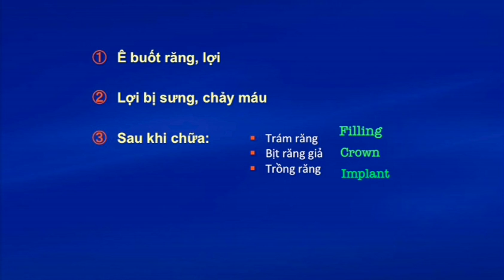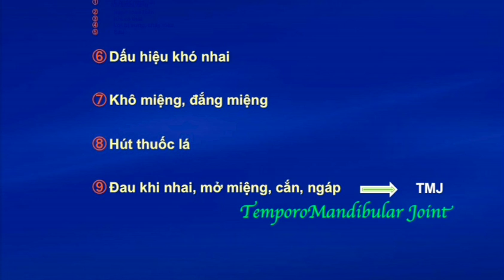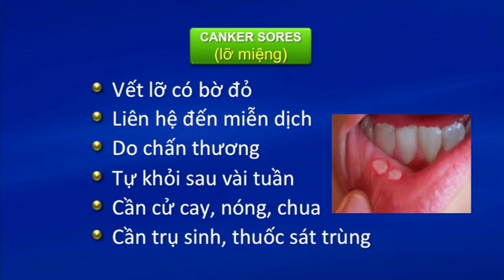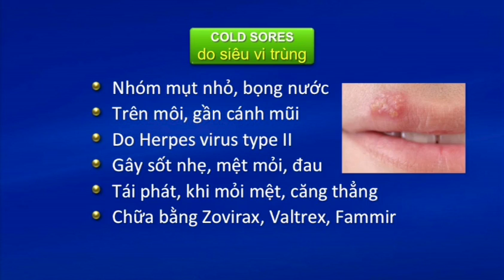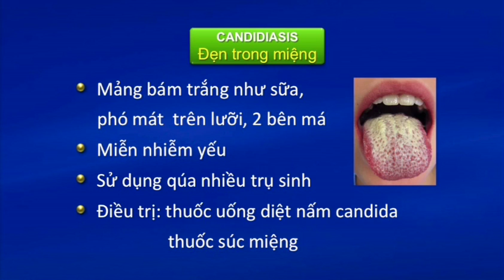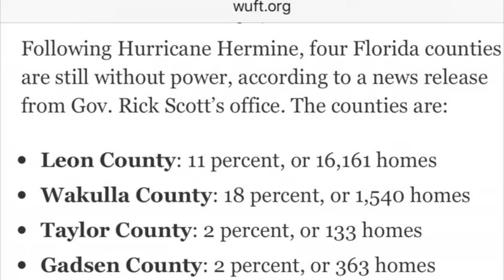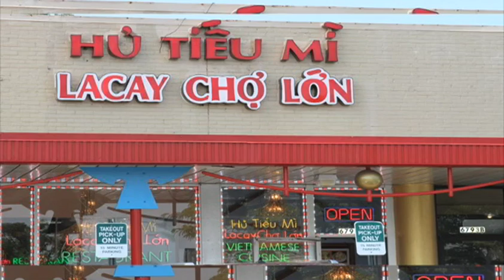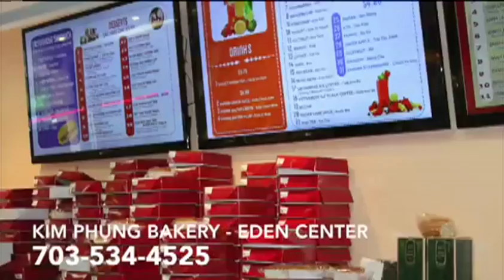BTHTD-Sun-Oct02-2016-P1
This video is about BTHTD-Sun-Oct02-2016-P1